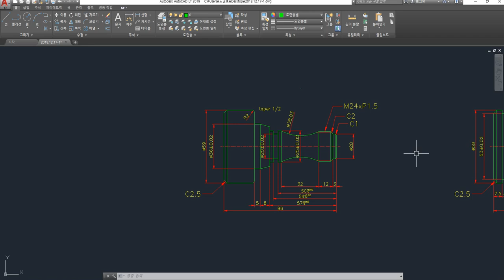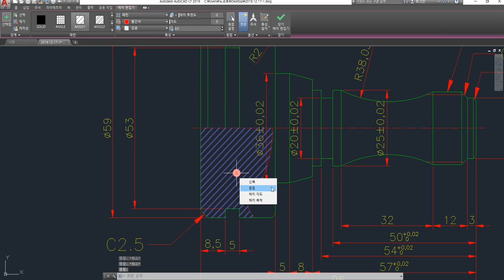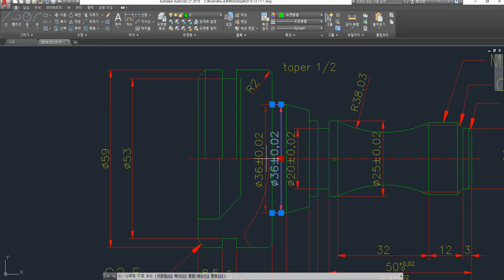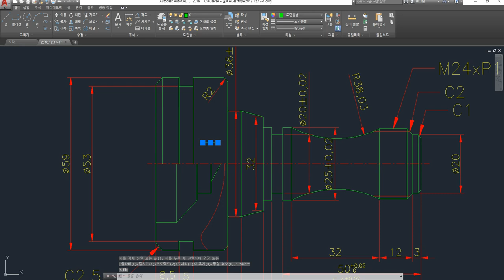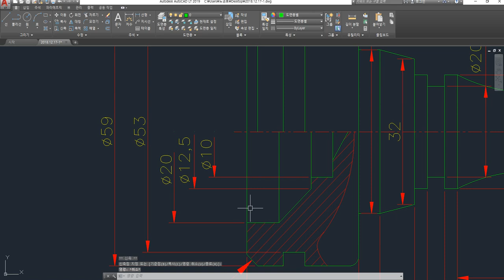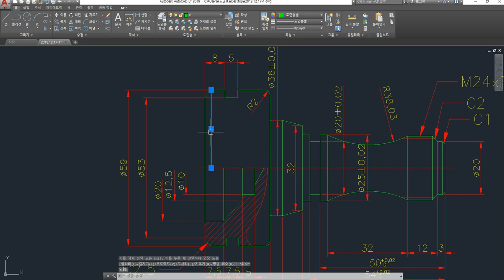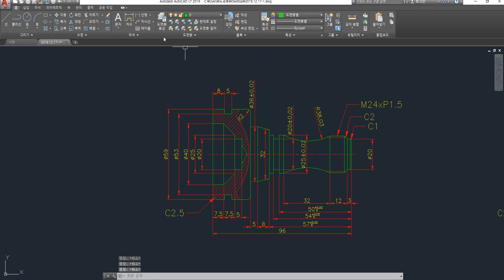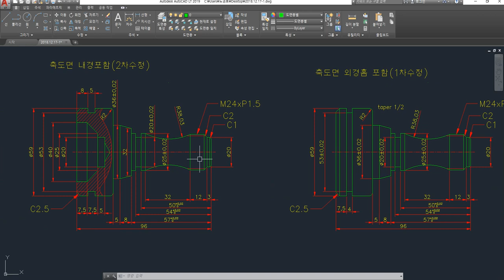캐드 CAD 컴퓨터응용선반기능사 실기도면 1차 2부